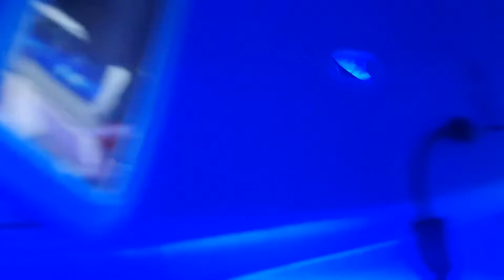2021-3월27일((☆1교시+토요일새벽+6셀+조명작업+LED노토리우스!!☆))알씨라이프폰:010-5303-1297번